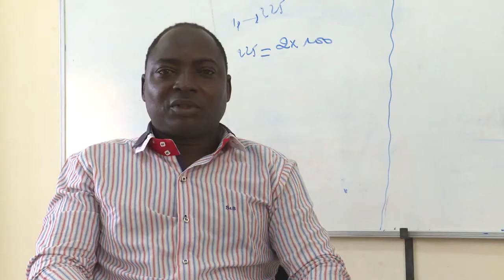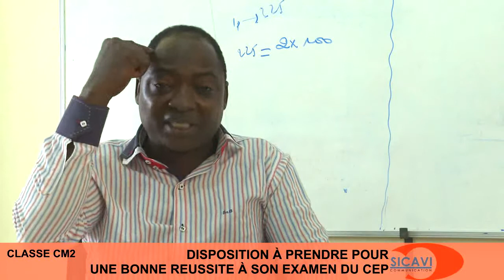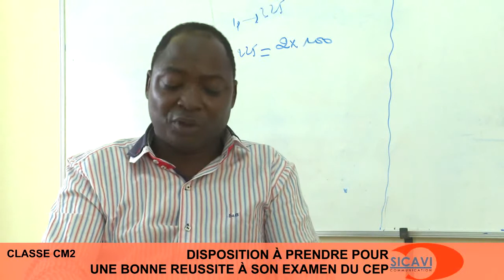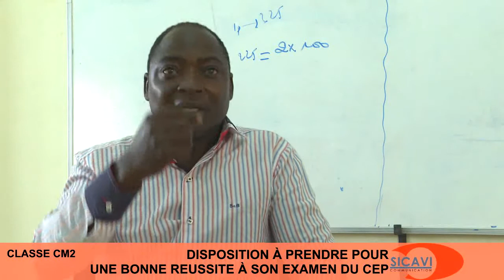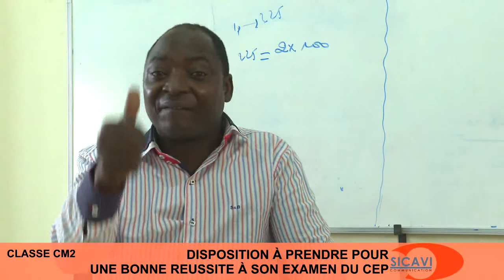CLASSE Á LA TÉLÉ CM2 - CONSEILS AUX CANDIDATS /SICAVI COMMUNICATION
CM2   Conseils aux candidats